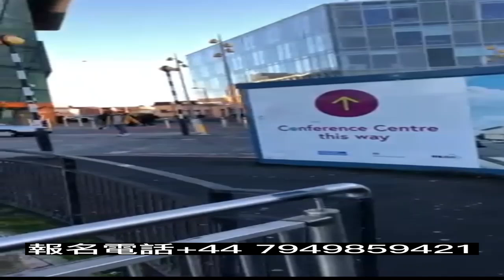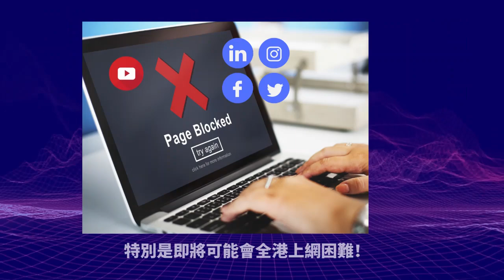1.6【通關即沽爆樓市！ 】中出康城通關即飛？業主等唔切開關，晉海「內地」業主勁蝕六球掟貨，怕其他同胞比佢快手？@主持:Tony Choi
1.6【通關即沽爆樓市！ 】中出康城通關即飛？業主等唔切開關，晉海「內地」業主勁蝕六球掟貨，怕其他同胞比佢快手？@主持:Tony Choi